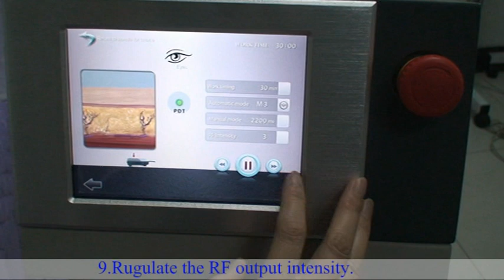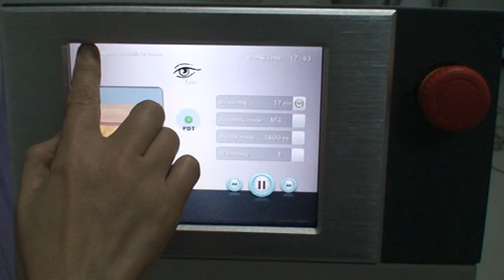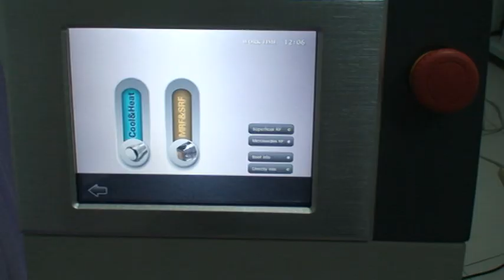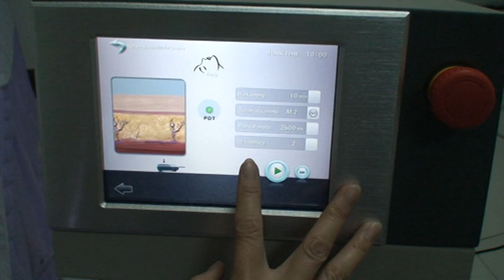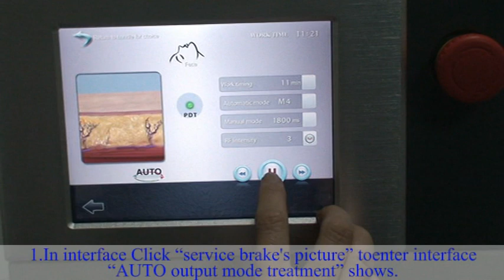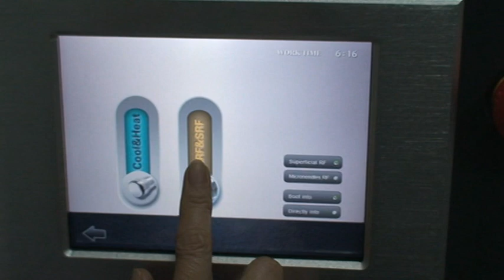CRYO LED orientation with PDT RF microneedling machine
Contact person:Tina
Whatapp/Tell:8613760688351